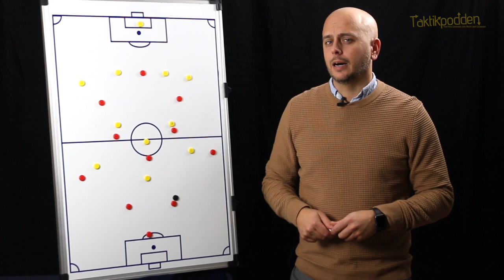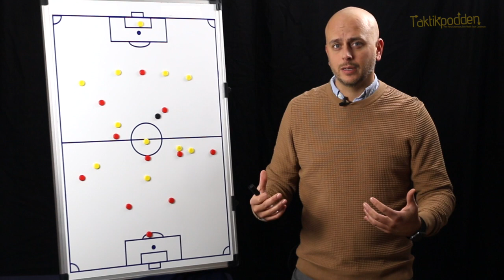Taktikpoddens vlogg #15: Sluta sno koncept!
Många tränare blir fascinerade av någon liten variant som de ser på TV, och vill använda sig av denna variant i sitt spel. Det vill säga man snor konceptet, men utan att förstå principen bakom. Enligt Taktikpoddens John Wall är detta helt uppåt väggarna. Du ska inte bygga ditt spel på en massa koncept, utan på principer. Om du enbart snor en rad koncept får ditt lag inget eget spel, utan består bara av ett mischmasch av influenser.

Taktikpoddens Kanal försöker förtydliga taktiska moment som vi tar upp i podcasten. Men vi försöker också att vara aktuella då och då genom att förklara aktuella taktiska fenomen i aktuella matcher. Taktikpoddens maestro är fotbollstränaren John Wall, ivrigt påhejad av Josef och Hasse.